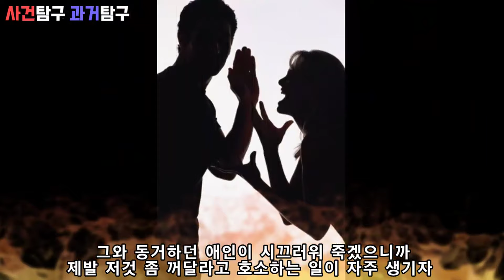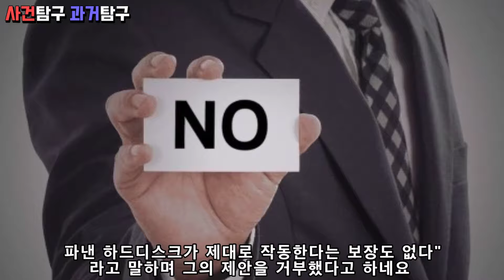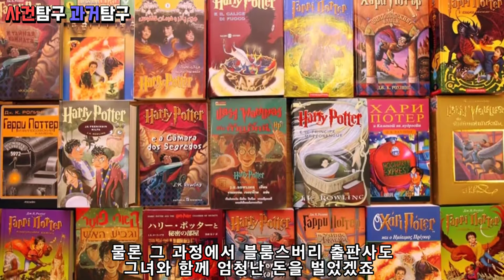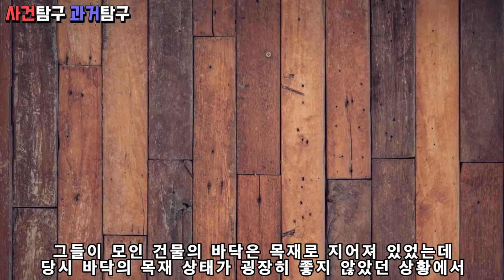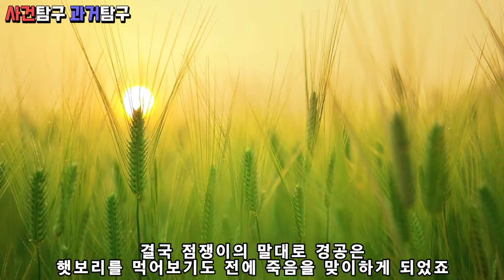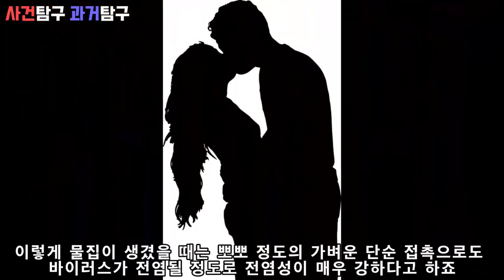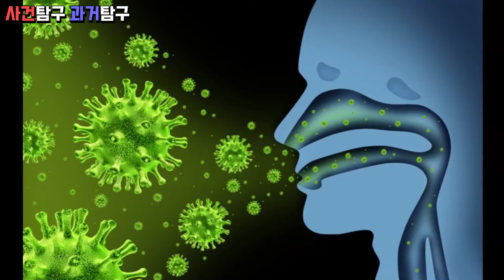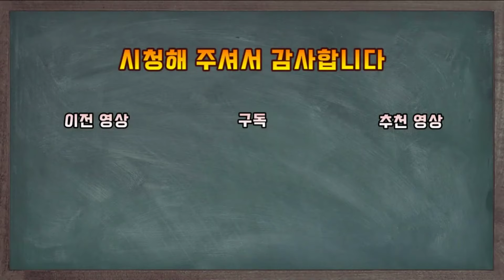흥미로운 이야기 몰아보기 [ 헤르페스, 인류 최악의 실수, 역사속 어이없는 죽음들]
흥미로운 이야기 몰아보기
헤르페스, 인류 최악의 실수, 역사속 어이없는 죽음들에 대한 이야기 입니다

감사합니다!